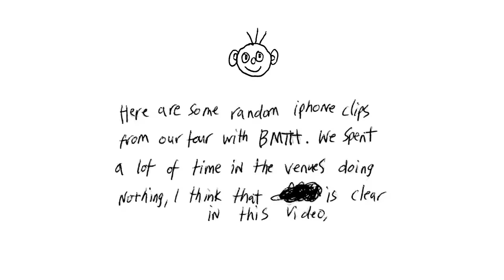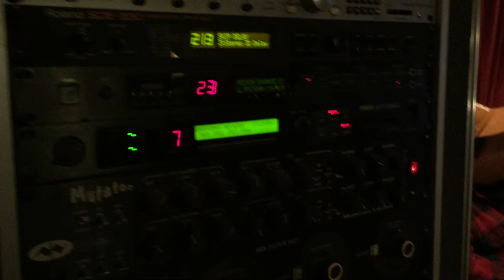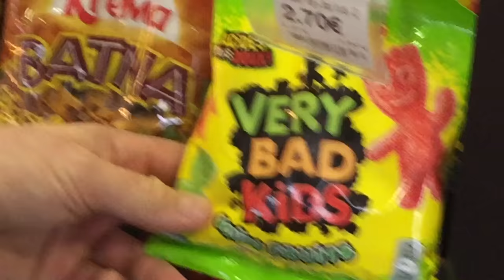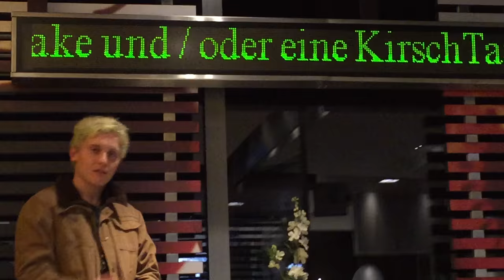Basement iPhone BMTH Tour 2016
Take a look into the weird and wonderful world of what goes on backstage with Basement when they went on tour with BMTH.